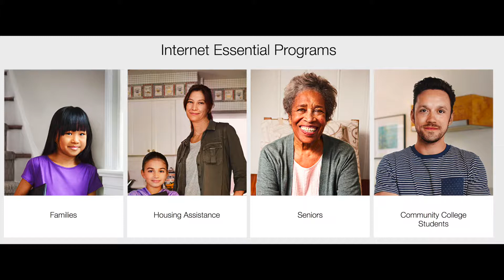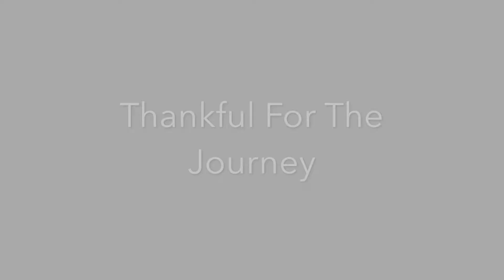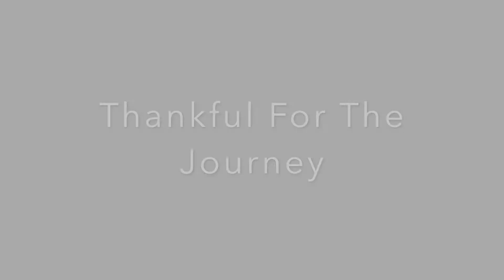2017 Celebration of Women Honoree - Stacy Cole Bell